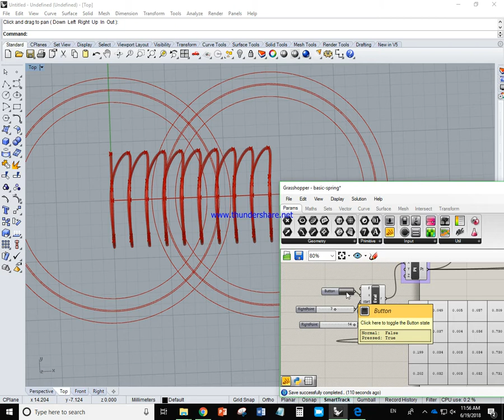Grasshopper demo for SMA spring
The circles are used to show how spring's shape changed.
The 4-by-5 matrics is inspired by paper "A Completeness of Metrics
for Topological Relations in 3D Qualitative Spatial Reasoning"